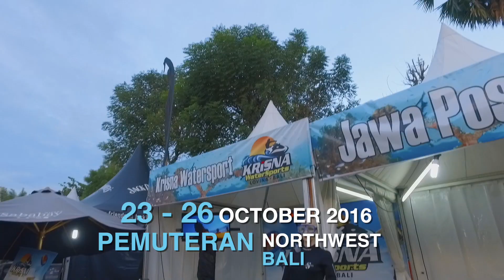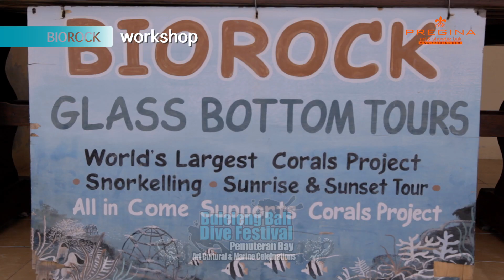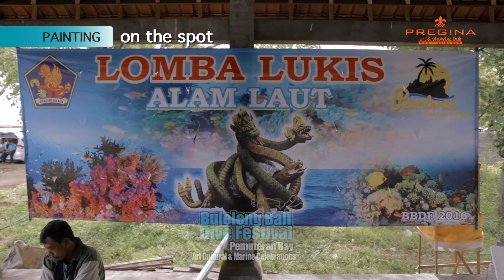BULELENG BALI DIVE FESTIVAL 2016 (DOCUMENTARY)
Event Creator Buleleng Bali Dive Festival 2016 at Pemuteran Village by Pregina Art & Showbiz Bali.
Pemuteran Village it's located in the district Buleleng, Bali - Indonesia.